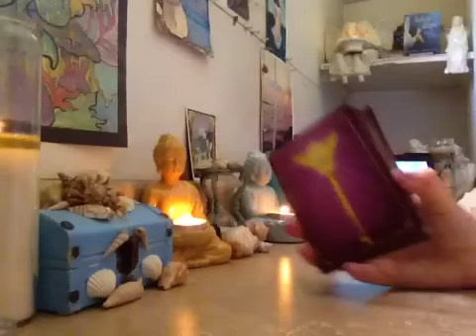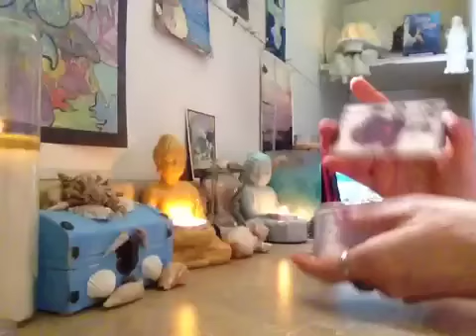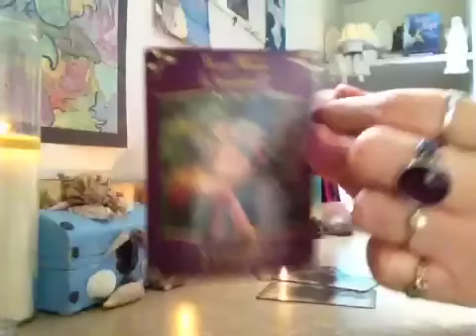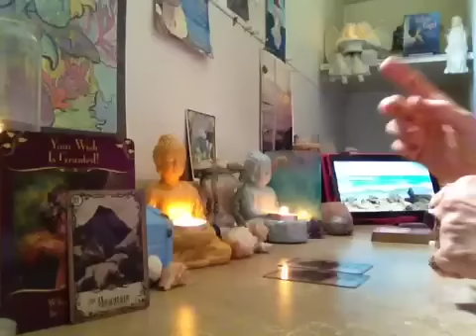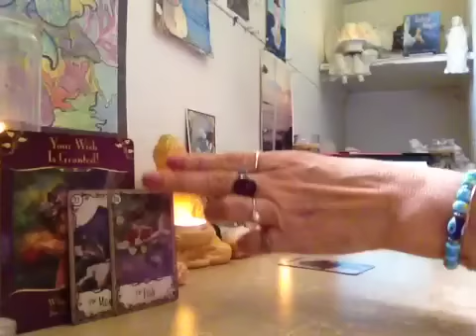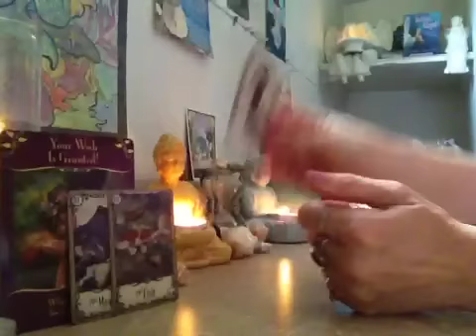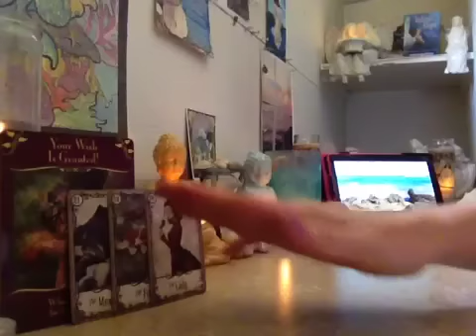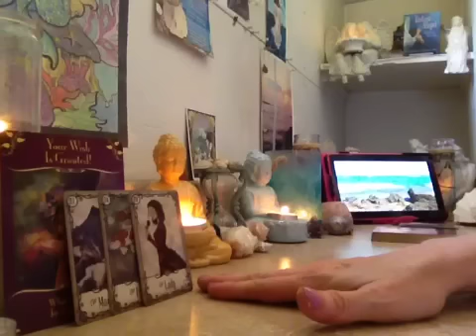Beach Angel Tarot Love Reading for week of July 26-August 2, 2015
Under the Rose Lenormand
Magical Messages from the Fairies Deck
Personal Readings
be sure to watch my fanpage for future giveaway, free readings and energy healings as well
BEACH BLESSINGS TO EVERYONE
UPDATE TO SONG LYRICS
IT IS LADY BY LITTLE RIVER BAND :)
"Lady"

Look around you, look up here
 Take time to make time, make time to be there
 Look around, be a part
 Feel for the winter, but don't have a cold heart

 And I love you best
 You're not like the rest
 You're there when I need you
 You're there when I need
 I'm gonna need you

 A long time ago I had a lady to love
 She made me think of things I never thought of
 Now she's gone and I'm on my own
 A love song has come into my mind
 A love song, it was there all the time

 So, lady, let me take a look at you now
 You're there on the dance floor making me want you somehow
 Oh, lady, I think it's only fair I should say to you
 Don't be thinking that I don't want you, 'cause maybe I do

 Look around, come to me
 I have no answers, but know where I wanna be
 I look around, play a part
 I was born in the winter and cooled by a warm heart

 Don't be thinking that I don't want you, lady, I do